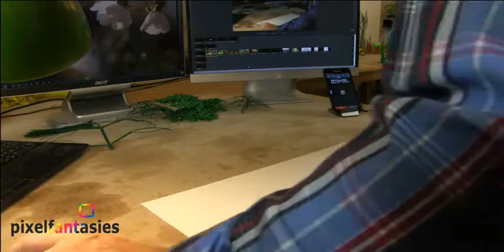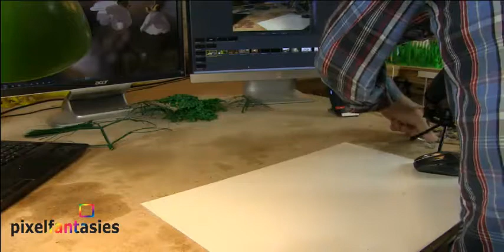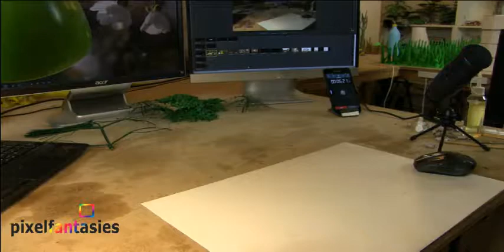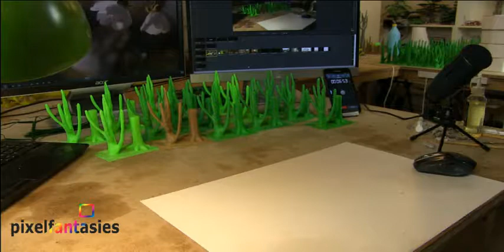Stopmotion 84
Green trees in October (Follow the daily progress in a stopmotion filmmaking)